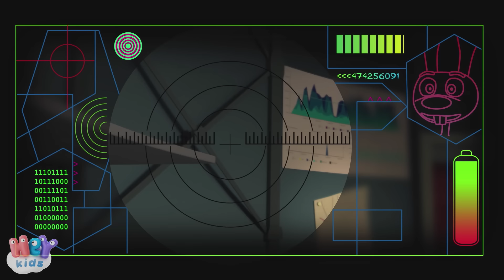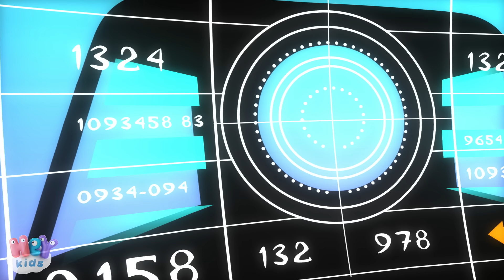Desene animate dublate in romana - 10 Prieteni ai iepurasului (Ep. 11-20) | HeyKids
Urmareste aventurile celor zece prieteni ai iepurasului, in noile desene animate pentru copii in limba romana, 10 Prieteni!

10 Prieteni ai iepurasului - Sezonul 1, ep. 11-20 (desene  aniamte cu animale pentru copii)
Aceasta este o serie de desene animate despre o tabără internațională de vară pentru animăluțe/pui de animale. Personajele principale sunt micuțele animale care au venit aici din țări diferite, de pe toate continentele. Animalele trăiesc într-o lume în care nu există oameni. Deși vin din părți diferite ale frumoasei noastre planete, acestea găsesc foarte repede un limbaj comun și devin cei mai buni prieteni.

Fiecare personaj are o pasiune sau un hobby. Iepurele are înclinații sportive și practică parkour, cangurul este grădinar, crocodilul este inventator și vulpea este mecanic. Fiecare zi din viața lor este plină de aventuri, noi descoperiri și multă distracție.

HeyKids - Povesti pentru copii si desene animate dublate in romana

Licensed to Vveee Media Limited by AA Studio.